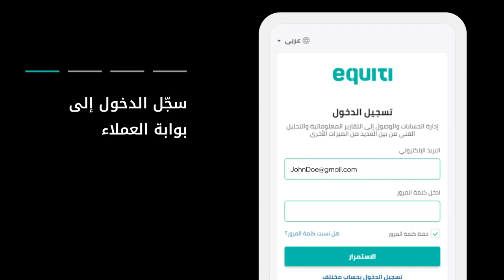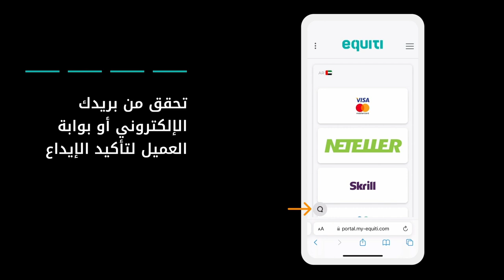طريقة الإيداع في حسابك باستخدام المحفظة الإلكترونية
تعرف على طريقة الإيداع في حسابك باستخدام المحفظة الإلكترونية. إذا كنت لا تملك حساباً مع شركة Equiti، قم بطلب فتح حسابك لتبدأ

0:07 سجل الدخول إلى بوابة العملاء
0:21 اختيار حساب التداول والمحفظة
0:39 اختيار البطاقة الإلكترونية
0:52 تسجيل الدخول إلى حساب المحفظة
1:01 تأكيد العملية
1:17 التحقق من البريد الإلكتروني أو بوابة العملاء
1:43 تسجيل الدخول إلى المنصة لتنفيذ أول صفقة تداول